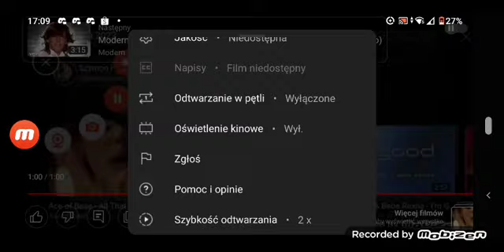28 grudnia 2022